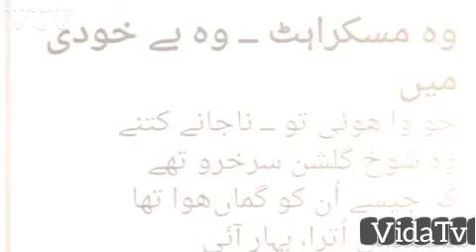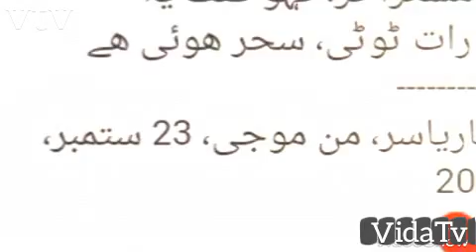When Lost Breeze Knocks Window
When it is lonliness
When all has gone vanished
No one is to make way to lost one

And when hope goes to window
Standby with plea of..., coming departed one

When sadness plays creeping cold dries
When tears get condensed in eyes at soul surface
When silence prompts loud depressed words

Then... even then hope breeze knocks
Window cold glass
With a soft voice

Spring is near to smile...
by: Ammar Yasser
30 September,  2017